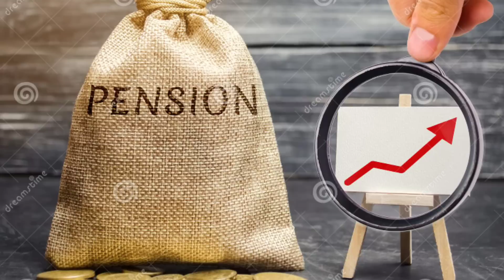🔥 आज मीटिंग में हुआ ऐतिहासिक फैसला,4% DR के बाद अब 18 माह एरियर्स पे बड़ी हलचल,इस दिन खातों में जमा🔥